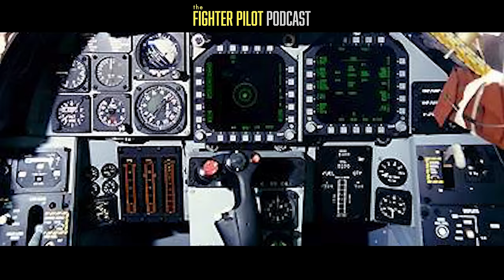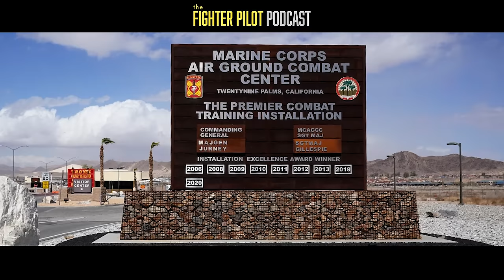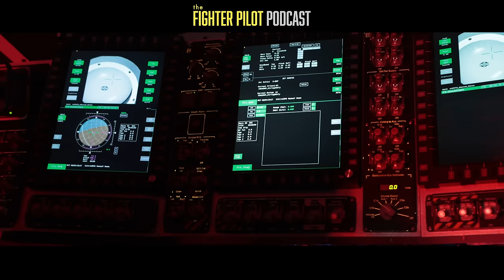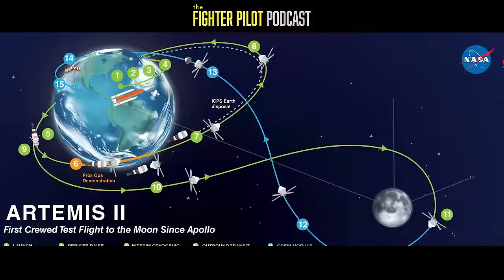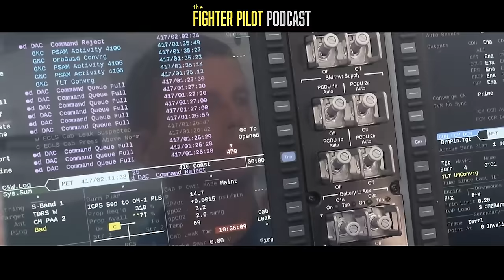From Tomcats to the Moon (ep. 189)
Reid "Tonto" Wiseman is a former f14tomcat pilot-turned nasa astronaut who is part of the Artemis program returning the U.S. to the moon for the first time in a half century.

0:38 Intro
3:36 Interview
51:07 After thoughts